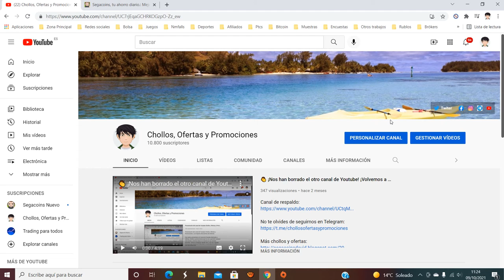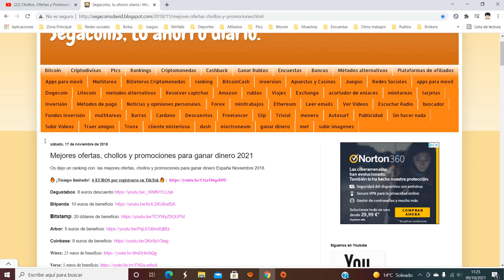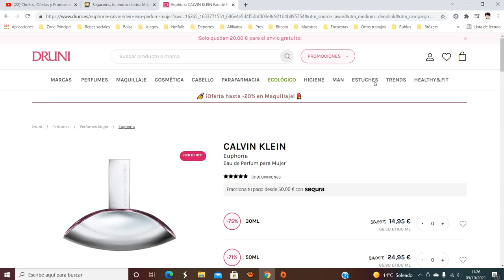👃 ¡Oferta Druni! Perfume Calvin Klein Euphoria para mujer barato 15€ ¡75% DTO! Opinión | Descuento 👃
👃 ¡Oferta Druni! Perfume Calvin Klein Euphoria para mujer barato 15€ ¡75% DTO!

Euphoria Eau de Parfum para Mujer